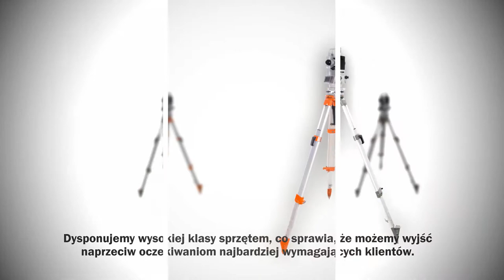Geodezja Ciechanów Usługi geodezyjne Łukasz Załęski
Naszą specjalnością jest geodezja. Świadczymy szeroki wachlarz usług geodezyjnych i kartograficznych. Ofertę kierujemy do klientów indywidualnych i przedsiębiorstw. Posiadamy wysokiej klasy sprzęt, co sprawia, że możemy wyjść naprzeciw oczekiwaniom najbardziej wymagających klientów.

W ramach prac sytuacyjno-wysokościowych wykonujemy między innymi mapy do celów projektowych, pomiary inwentaryzacyjne i realizacyjne. Do tych ostatnich należy zaliczyć tyczenie sieci uzbrojenia terenu oraz tyczenie obiektów powierzchniowych i liniowych. Geodezyjna obsługa budowy obejmuje budynki, sieci uzbrojenia terenu, a także inne obiekty liniowe i powierzchniowe.

Z prac geodezyjno-prawnych należy wyróżnić podziały i wznowienia granic nieruchomości, a także wykonanie map do celów prawnych. Uzupełnienie oferty stanowią prace specjalistyczne, czyli pomiary objętości mas ziemnych i pól powierzchni upraw do ANR.